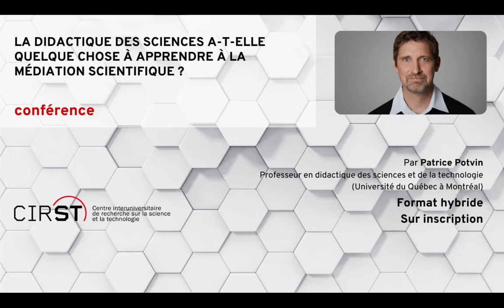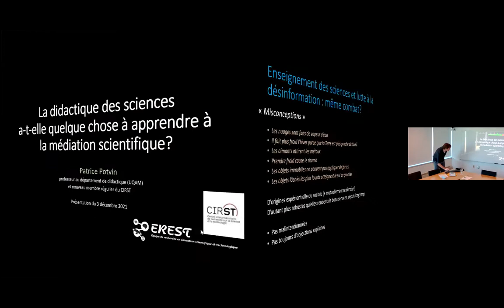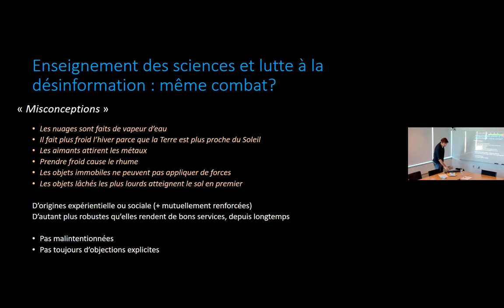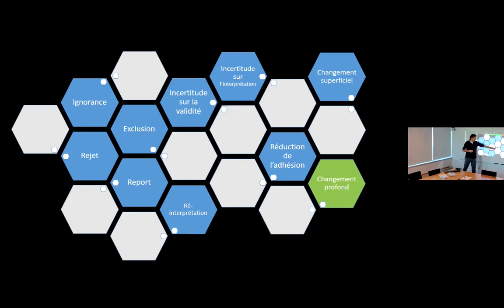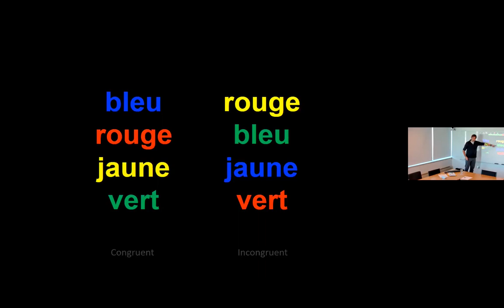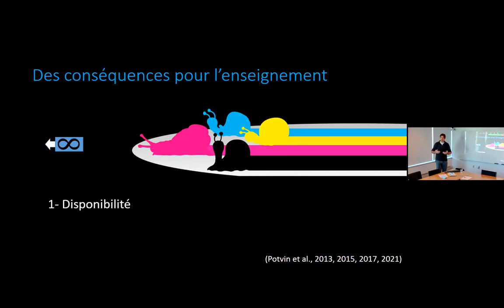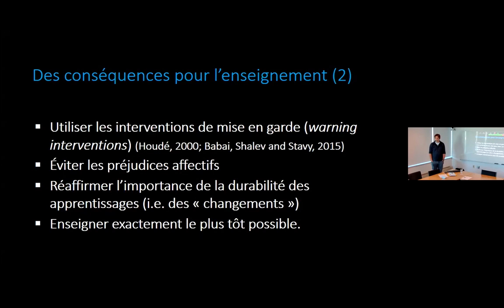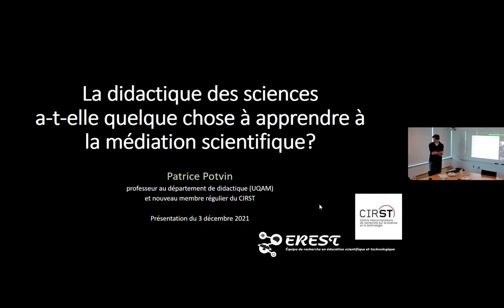La didactique des sciences a-t-elle quelque chose à apprendre à la médiation scientifique ? P.Potvin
Questions : 58:18

Certains des problèmes que rencontre la médiation scientifique ressemblent à ceux de la didactique : complexité et transposition ; persuasion vs. conviction ; crédibilité des messages et des enseignements dispensés et, bien entendu, réticences et résistances à l’égard de ces messages (e.g. la vaccination, comme objet scientifique et enjeu social). Ces similitudes tendent à suggérer qu’un dialogue entre didactique et médiation puisse enrichir les activités de l’une comme de l’autre par une mise en commun de leurs expertises et connaissances. Cette conférence présente les efforts déployés en ce sens par l’Équipe de recherche en éducation scientifique et technologique (EREST) dans le cadre de leurs travaux sur les phénomènes de changement conceptuel. Résultats d’une programmation combinant les méthodologies de la didactique, des sciences cognitives et des neurosciences, des conclusions théoriques et suggestions concrètes de l’EREST concernent des méthodes pour optimiser l’acquisition et l’adhésion aux modèles et propositions reconnus par la communauté scientifique par des individus exprimant ou manifestant de la résistance. Ces résultats pourront vraisemblablement intéresser les initiatives éducatives non-formelles comme le journalisme scientifique, l’éducation populaire, les cycles de conférence « grand public », les activités d’institutions muséales, etc.

À propos du conférencier
Patrice Potvin est professeur en didactique des sciences et de la technologie à la Faculté des sciences de l’éducation de l’Université du Québec à Montréal (UQAM) depuis 18 ans. Ancien enseignant (durant 7 ans), il a également œuvré dans le développement de nombreux programmes de formation. Titulaire de la Chaire de recherche sur l’intérêt des jeunes à l’égard des sciences et de la technologie (CRIJEST) et directeur de l’Équipe de recherche en éducation scientifique et technologique (EREST), ses intérêts de recherche et de développement portent sur l’intérêt des élèves à l’égard des sciences, l’apprentissage des sciences en contexte ouvert, l’apprentissage assisté par ordinateur, la formation des enseignants ainsi que le changement conceptuel selon une approche neuroéducative (contrôle cognitif, inhibition et engagement). Auteur de plus de 360 publications et communications (dans des revues telles que Studies in science education, Frontiers in Human Neuroscience, Research in Science Education, Journal of Research in Science Teaching, etc.), il a récemment publié, aux Presses de l’Université Laval, le livre « Faire apprendre les sciences et la technologie à l’école : Épistémologie, didactique, sciences cognitives et neurosciences au service de l’enseignant ». En 2014, il a été nommé membre de la Société Royale du Canada.